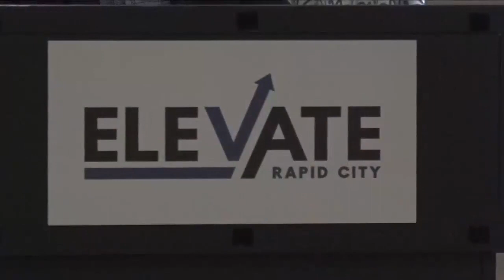Elevate Rapid City unveils the hidden struggles of invisible homelessness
Every month, Elevate Rapid City hosts a critical issues luncheon where a panel of experts addresses issues facing the Rapid City community.